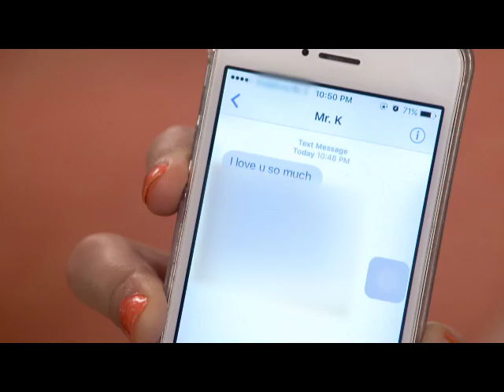STAR AKKAREYANENTEY 139 TD 02 08 17